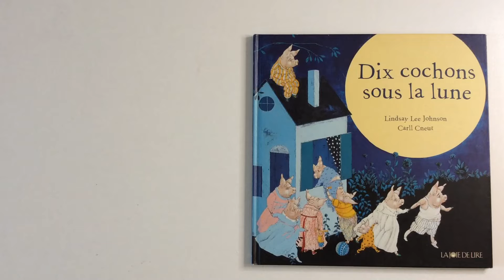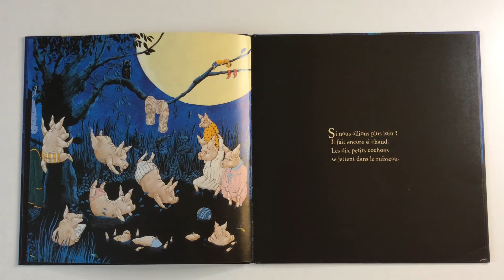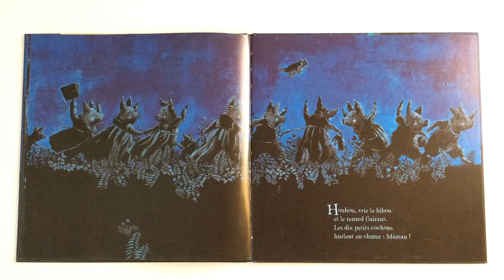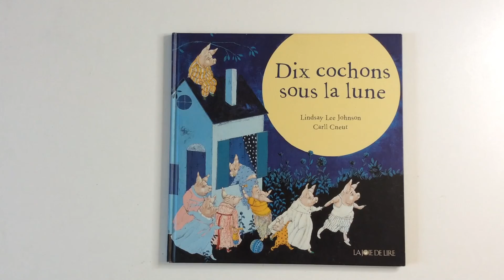Histoire à partir de 2 ans : Dix cochons sous la lune de Lindsay Lee Johnson et Carll Cneut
Publiée aux éditions LA JOIE DE LIRE